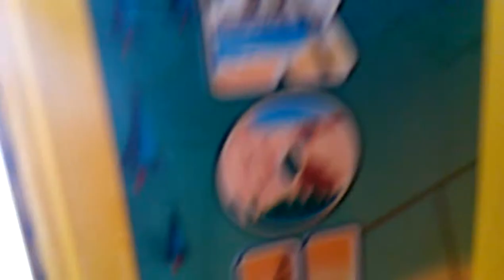(S&B CANDY AND TOY) ROUTE 66 CLAW MACHINE@PIZZA HUT QUICK WIN ONCE AGAIN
TODAY I HEAD OVER TO MY LOCAL PIZZA HUT TO FACE THE ROUTE 66 CLAW MACHINE TO SEE IF I CAN SNAG SOMETHIN HOPE U ENJOY